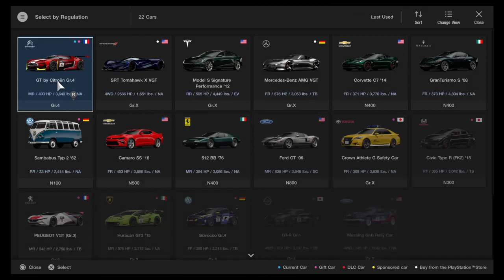Gran Turismo®SPORT. ( Yup this is the one that online players want to go in and chill out )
Well did a pretty cool screen recording and also just got to remember how long it is and as well at the right time and moment to start screen recording on the ps4. Enjoy the video now my watchers.